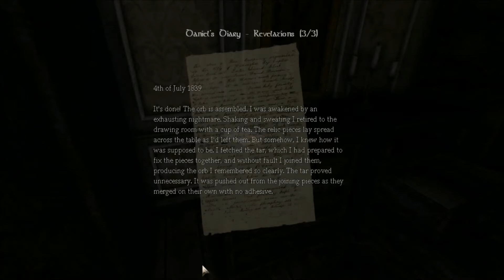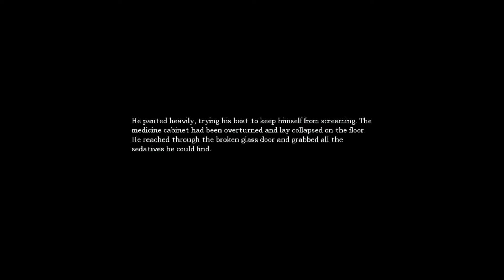Amnesia the Dark Descent Ep.12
Damn monster, pukin his rotten guts everywhere in that heavenly area.